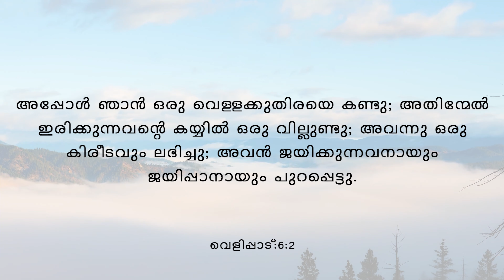True Spiritual Devotion #125. "Imitation....!". By: Dr.Leslie Varghese